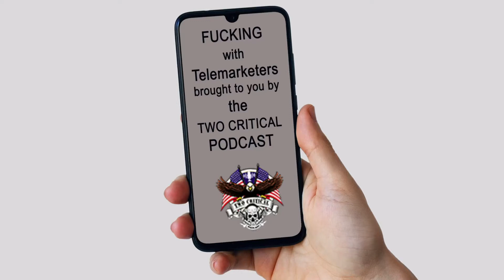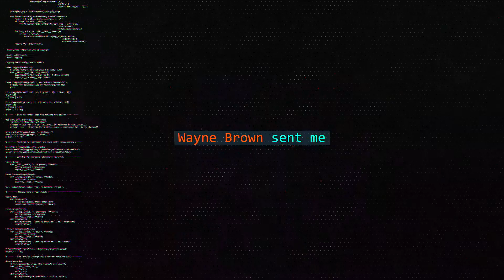Fucking with Telemarketers brought to you by The Two Critical Podcast